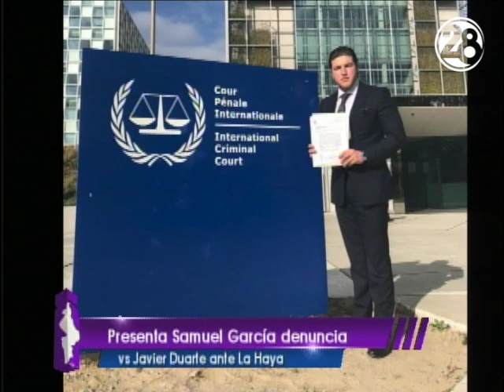Entrega Samuel García denuncia contra Javier Duarte en La Haya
El Senador por NuevoLeón Samuel García entregó este miércoles en la Corte Penal Internacional de La Hayael exhorto donde se solicita investigar por crímenes de lesa humanidad contra Javier Duarte, ex gobernador de Veracruz